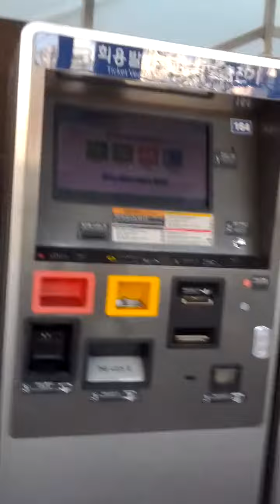Seoul Station(P313)-06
Fri 19th Feb 2021(AH 1442 Rajab).